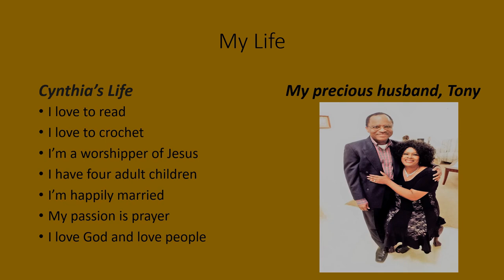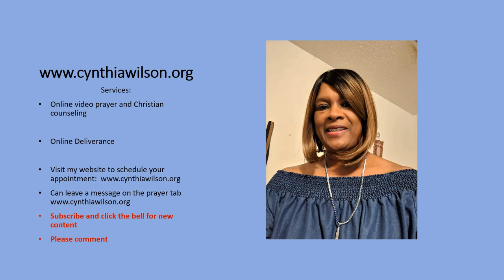How to break free from ungodly soul ties -Video #3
How to break ungodly soul ties.  A soul tie is an emotional and spiritual connection or link that ties a person to another person.  There are certain behaviors and activities that lead to ungodly soul ties.

 Some of the activities are being involved in an ungodly relationship, for example, unmarried couples committing sexual immorality.  The good news is that soul ties can be broken by the power of the Holy Spirit through repentance and renunciation.  There are good and bad soul ties.  Often, young people do not understand the ties that bind them to another person.  It may be an old boyfriend and you’re in another relationship, but you find yourself still thinking of the ex-boyfriend.  It is a sign that there is still a soul-tie between you and that person.  The most common way that soul-ties are developed is through sexual immorality.  The good news is that the soul-ties can be broken through repentance and renunciation.
Scripture:  Our soul has escaped as a bird out of the snare of the trapper; the snare is broken and we have escaped.  Psalms 124:7
Free yourself, like a gazelle from the hand of the hunter, like a bird from the fowler’s snare.
Points to help you break free:
Point #1 – Godly repentance – Demonstrating to God that you are truly repentant. (Reference:  Psalms 51).

Point #2 – Renunciation:  After repentance, you need to declare you will no longer do the things you did previously.  It means to give up, refuse, renounce your errors.

Point #3 – Submit yourself to God and resist the devil.

(See Video 4 & 5 for the final points and prayer, which will be published soon).